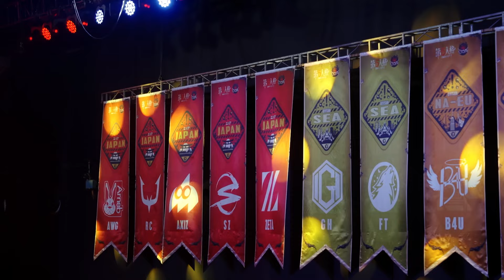【COA Ⅶ】ワールド決勝戦グループ戦 最前線 EP3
グループ戦Day5~Day6を振り返り